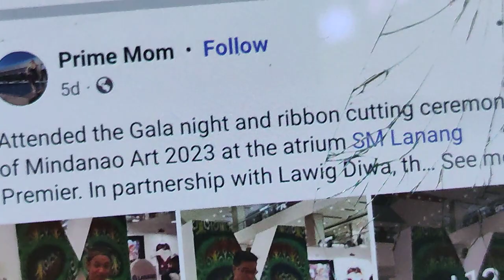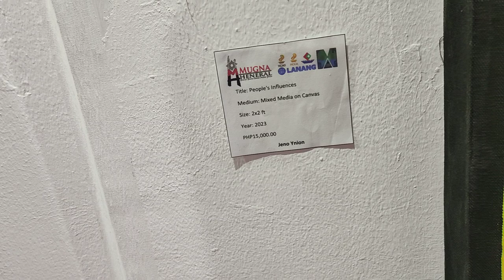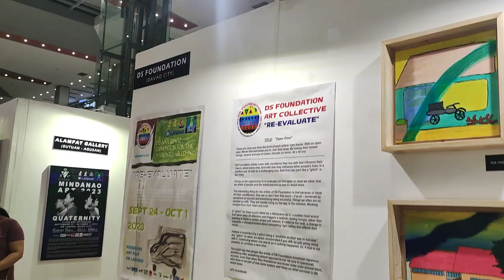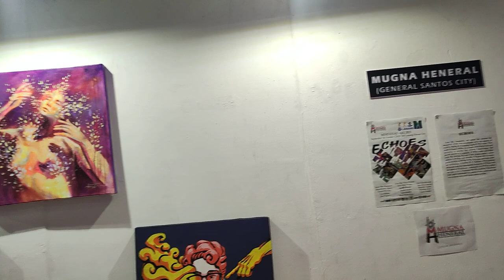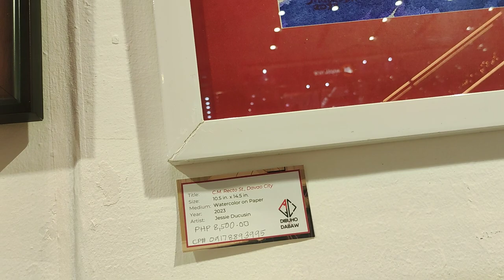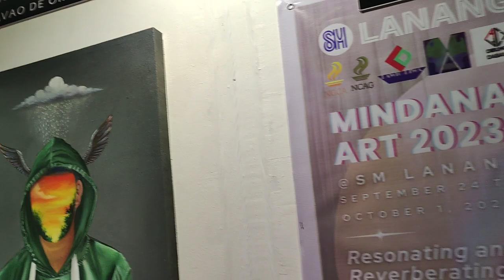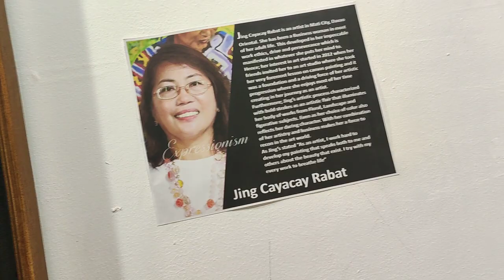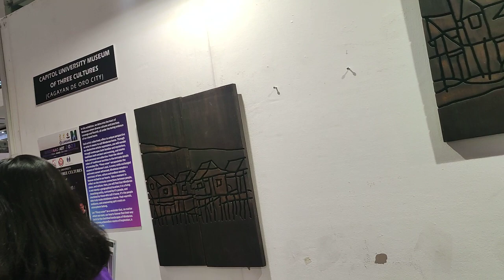MINDANAO ARTS 2023 IN SM LANANG PREMIER DAVAO CITY